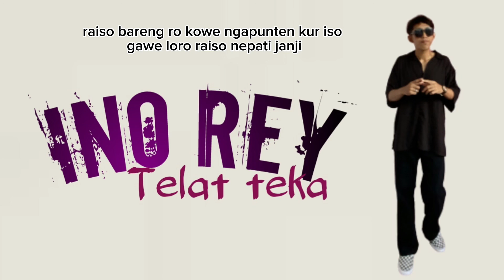Telat teka - Ino rey ( Official Lyric Video)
Siap - Siap galau ya sohib Ino rey"

Bantu like,Coment & Share ya...

Telat teka

Credit song.
Judul lagu.Telat teka
Cipt . Ino rey
Vocal . Ino rey
Arranger . Ino rey dan Setya budi
Mixing mastering Setya budi

Dengan cara  klik link dibawah ini

follow ignya ino rey

Jangan lupa bantu share ya Teman ino rey...

Tag.